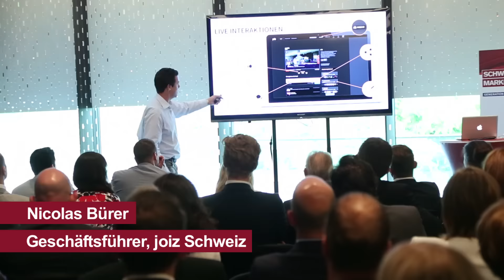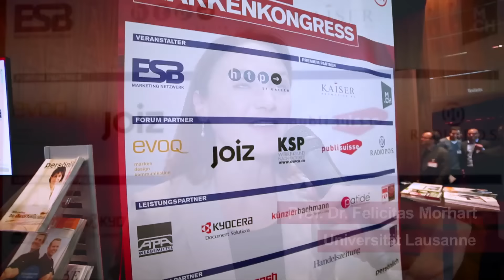Maschmeyer, Vincenz, Affentranger und STRESS am SCHWEIZER MARKENKONGRESS 2015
Über 400 Führungskräfte und Markenentscheider kamen zum SCHWEIZER MARKENKONGRESS am 18. Juni 2015 im exklusiven Ambiente des „The Dolder Grand“ oberhalb Zürichs zusammen. Einhelliger Tenor: Authentizität und Glaubwürdigkeit sind Grundvoraussetzungen für starke Marken. Zusätzlich muss Leidenschaft an den Tag gelegt werden, um Emotionen bei Kunden zu wecken.

SAVE THE DATE: Der nächste SCHWEIZER MARKENKONGRESS findet am 23. Juni 2016 statt.